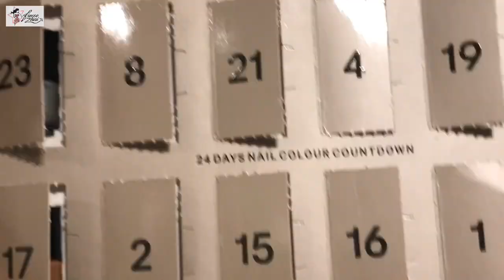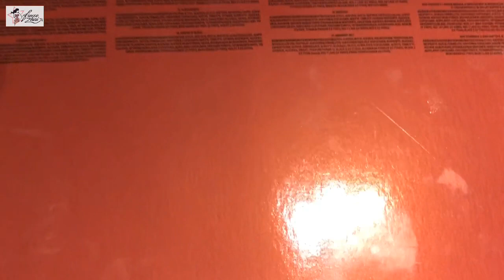My Nail Polish Collection (Essie, h&m, OPI, Guerlain, Kiko Milano, Mavala &more) ft TinkPandora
📖✔️READ ME (Click HD for better Quality):
💋Hey Fierce Loves, here is my NailPolishCollection video in collaboration w/ my Amiga @TinkPandora who is an awesome NailArtist. We both shared our Nailpolish Collection! I hope you like it 😍😘😍